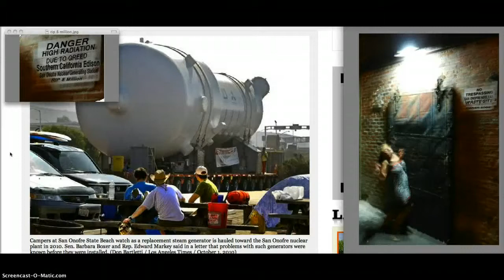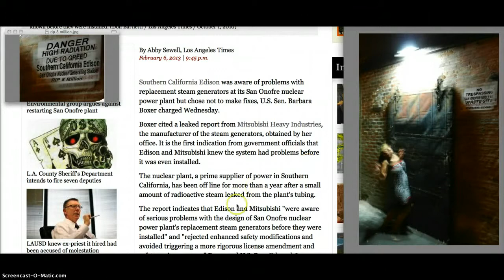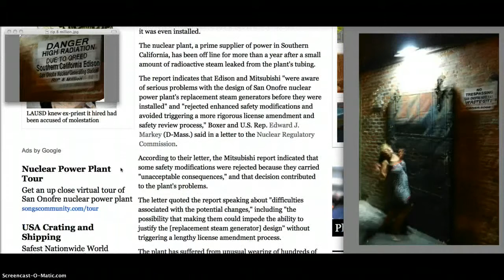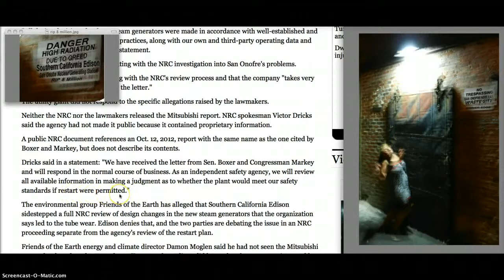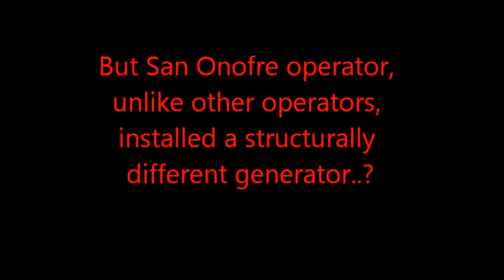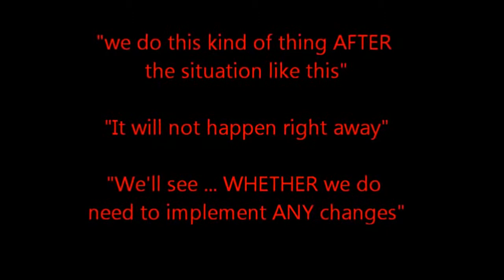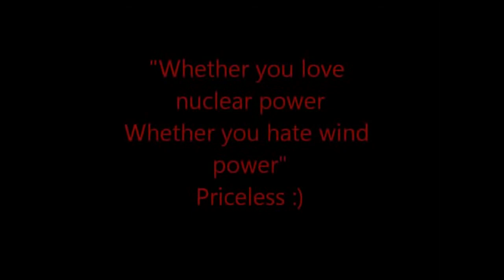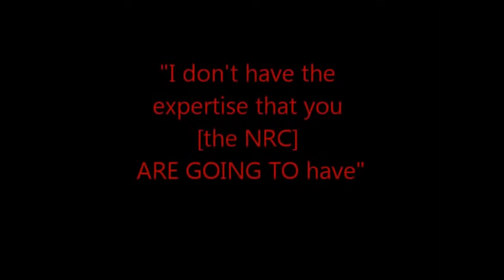KNOWN Design Flaw in Nuclear Reactors San Onofre Update 2/7/13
Edison ignored safety risks at San Onofre, Sen. Boxer says
Southern California Edison and the maker of steam generators at San Onofre nuclear plant knew about problems with the generators even before they were installed, Boxer and a congressman assert.

Sen. Boxer Believes that San Onofre Knew About Problems Years Earlier

"San Onofre" SONGS "Southern California Edison" SCE "Theodore Craver, Jr" "Ronald Litzinger"
Board of Directors
•Jagjeet S. Bindra
Retired President of Chevron Global Manufacturing
•Vanessa C.L. Chang
Principal of EL & EL Investments
•France A. Córdova
President, Purdue University
•Theodore F. Craver, Jr.
Chairman of the Board, President and CEO
Edison International
•Charles B. Curtis
President Emeritus, The Nuclear Threat Initiative
•Bradford M. Freeman
Founding Partner, Freeman Spogli & Co.
•Ronald L. Litzinger
President
Southern California Edison Company
•Luis G. Nogales
Managing Partner, Nogales Investors, LLC
•Ronald L. Olson
Partner, Munger,Tolles and Olson
•James M. Rosser
President, California State University, Los Angeles
•Richard T. Schlosberg, III*
Retired President and CEO,
The David and Lucile Packard Foundation
•Thomas C. Sutton
Retired Chairman of the Board and Chief Executive Officer
Pacific Life Insurance Company
•Peter J. Taylor
Executive Vice President and Chief Financial Officer
University of California
•Brett White
CEO, CB Richard Ellis

Sen. Boxer BUSTS SCE & MITSUBISHI FOR SAN ONOFRE SAFETY ISSUES